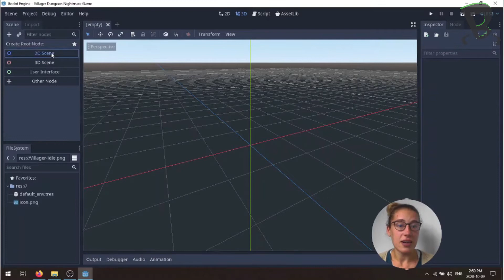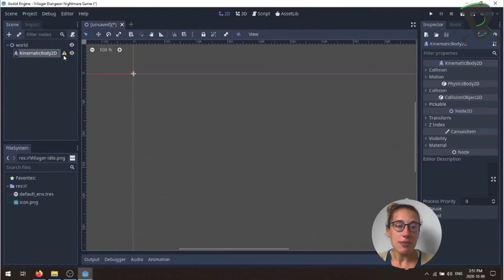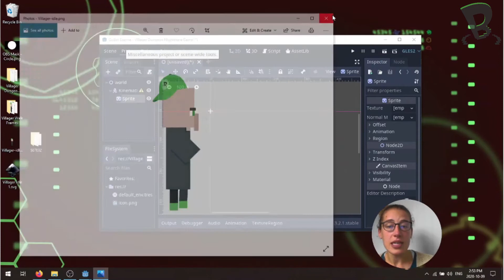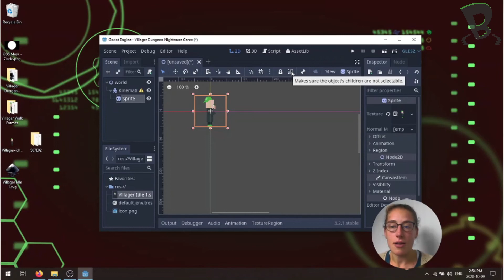Godot: Make a Minecraft Inspired Game (Level 1) - Adding the Villager | S07E02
Now that we've created our first Godot project, it's time to start building our game! Our game is made up of data called Nodes. In this episode, we introduce the concept of nodes and import the Villager into our game. You can create your own Villager using Inkscape or Gravit.

This series is a great introduction to coding for kids aged 11-14. Learn how to build your own game on your computer using an awesome free game engine called Godot. At the end of the series you’ll know how to create your very own catch & dodge game! Some coding experience or Byte Camp’s Online Learning Series or Intro to Coding camp is a recommended as a prerequisite.

SERIES BREAKDOWN

0.1 Villager Dungeon Nightmare Intro
0.2 Installing Godot
1 Intro 2 Godot
2 Adding the Villager
3 Falling Emeralds
4 Respawning Emeralds
5 Left and Right Movement
6 Collsions
7 HUD: Score
8 Animated Sprites
9 Adding background
10 Switch scenes - win screen
11 Debugging 101
12 Groups for bombs and emeralds
13 HUD: Timers
14 Start Screen
15 Wrap up and review

And don't forget Instagram: @Byte Camp

Intro/Outro: “Clockwork Tale” by PlayOnLoop.com